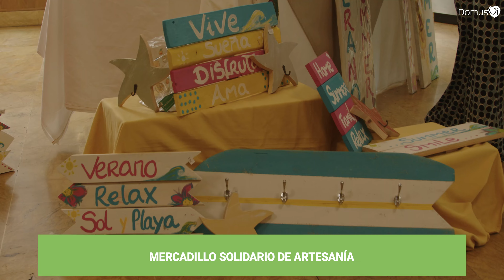Encuentro intergeneracional Centro Ocupacional Majadahonda y DomusVi Valdemoro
Las personas usuarias del Centro Ocupacional de Majadahonda de la Comunidad de Madrid visitan DomusVi Valdemoro para celebrar la festividad de San Juan con la representación del musical de Hombres G “Suéltate el pelo”.